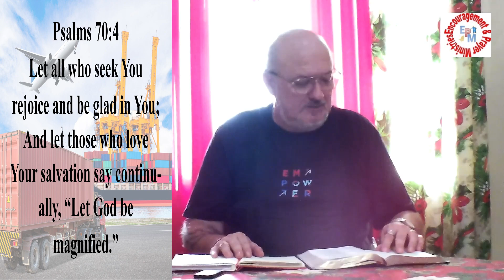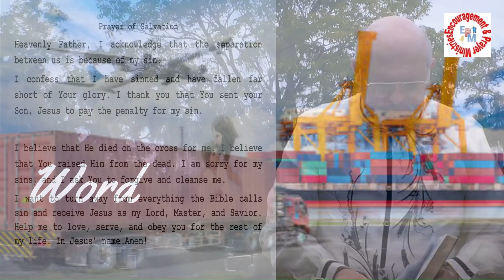Psalm 70:1 Deliver Me